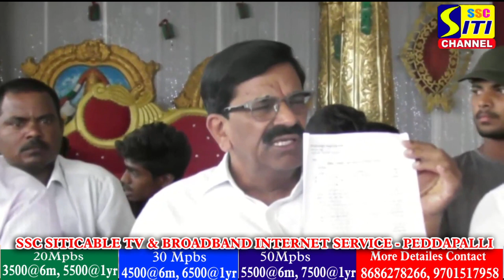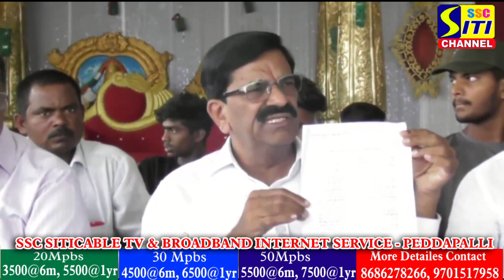ప్రభుత్వంలో జరుగుతున్న అవినీతిని ప్రజల ముందు పెట్టడమే ప్రజాహిత వేదిక లక్ష్యం. C.సత్యనారాయణ రెడ్డి.